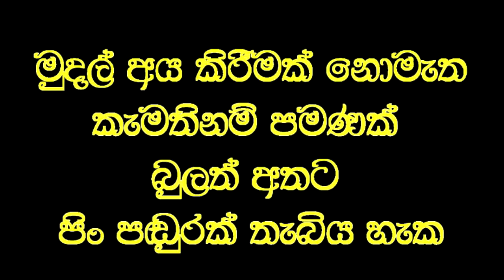අවසර දෙනාවානම්, ලංකාවේ රෝගීන් 95% සුවකරනවා.